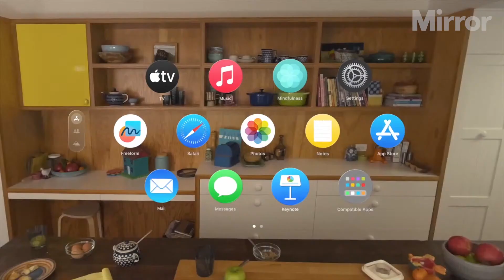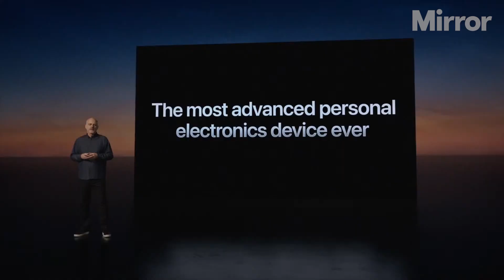Apple unveils augmented reality headset Vision Pro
Apple unveils Vision Pro augmented reality headset

Credit: Apple

Apple has unveiled an augmented reality headset which it claims to be “the most advanced personal electronic device ever”.

Called Vision Pro, it is labelled as “mixed reality” as it combines “virtual reality” – in which the wearer is fully immersed in the digital world – with “augmented reality” – where digital images are overlaid onto the real world.

Apple CEO Tim Cook said: “Blending digital content with the real world can unlock experiences like nothing we’ve ever seen.”

The device, which resembles a pair of ski goggles, features a glass 23-million-pixel screen which covers the upper face and is controlled using the wearer’s eyes, hands and voice.

Continue reading at The Mirror:
Apple uncovers its clever VR glasses in the biggest new launch since the iPhone